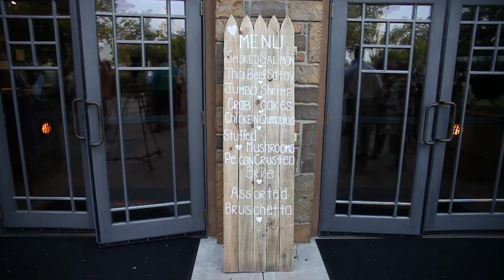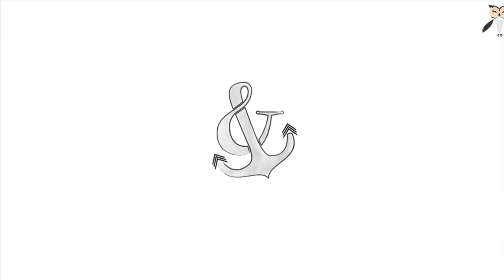Josie and Jeff The Highlight HD 1080p